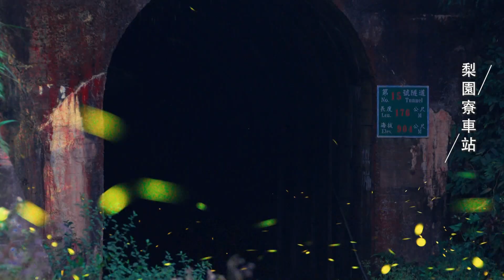世新新聞 大埔和平社區漂流木提琴嘉年華 提琴創生豐富在地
112年4月20日 (四) 世新新聞

大埔和平社區漂流木提琴嘉年華 提琴創生豐富在地

大埔和平社區舉辦漂流木提琴嘉年華，「揹著提琴數星星」小提琴陳設展、湖畔音樂賞析、提琴DIY體驗以及社區漫遊小旅行，吸引許多熱愛提琴與大自然的大小朋友ㄧ同參與，大埔長輩組銀樂團，大埔愛樂及參與樂團，在風光明媚湖畔賞樂音，以「提琴」創生地方，延伸進到小旅行大埔觀光文化，賦予失落的偏鄉新生命。